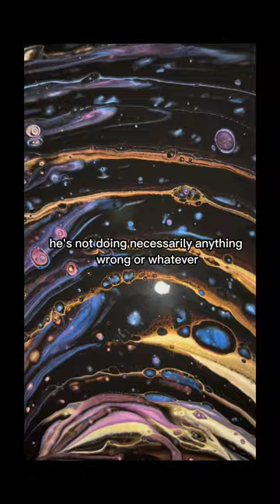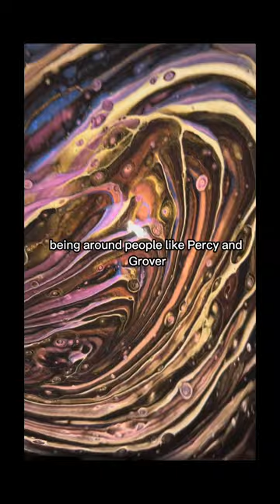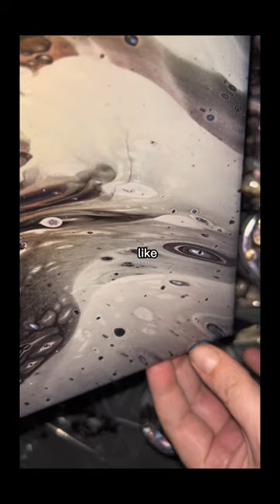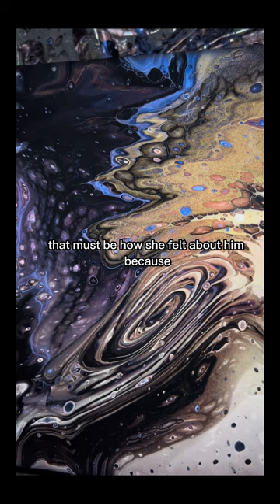Emotional Abuse is Bad